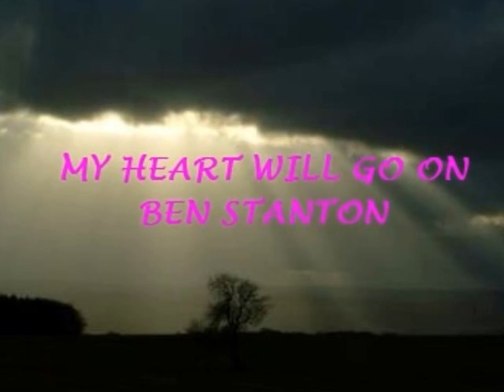BUDDY MOECK- BEN STANTON MEMORIAL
MEMORIAL VIDEO FOR BEN STANTON, DEWEY, ARIZONA -AFTER DOING TESTS HIS DOCTER TOLD HIM TO GET THINGS IN ORDER. HE HAD ABOUT 10 DAYS. ALL THE CHILDREN CAME AND SPENT THE LAST  DAYS WITH HIM .    OVER HALF OF THE PICTURES WERE TAKEN DURING HIS LAST 8 DAYS.